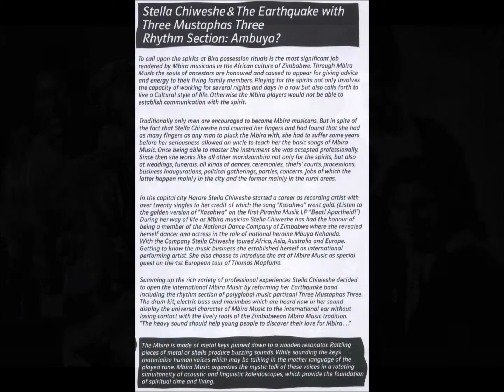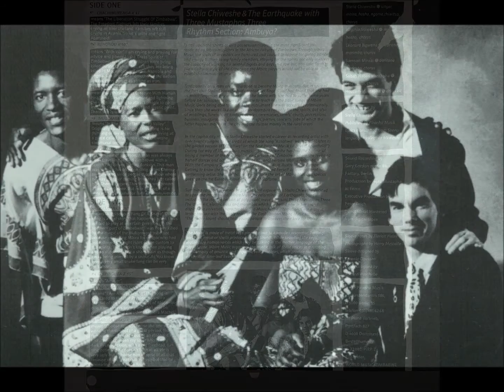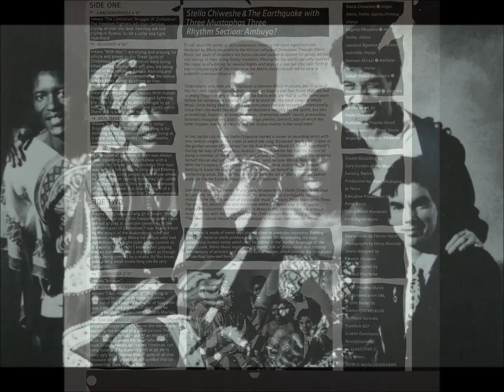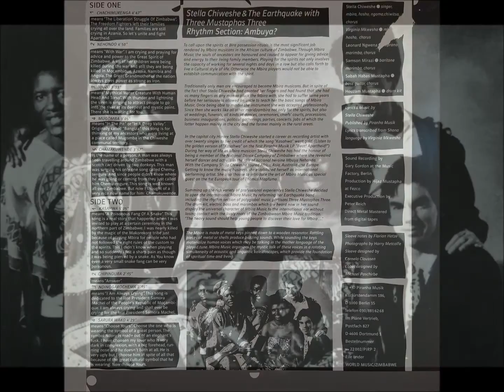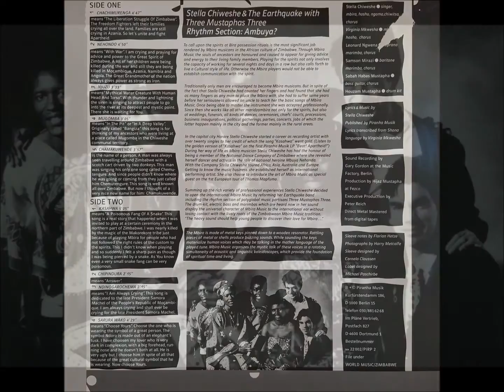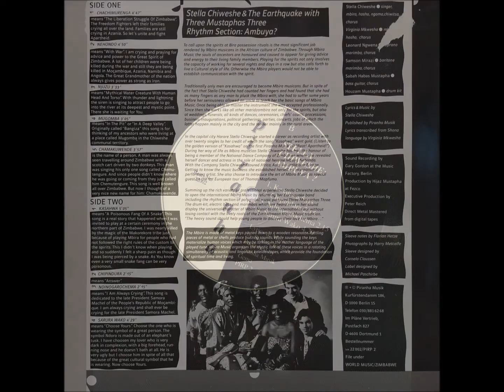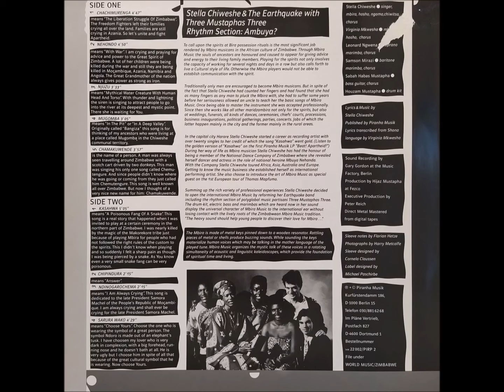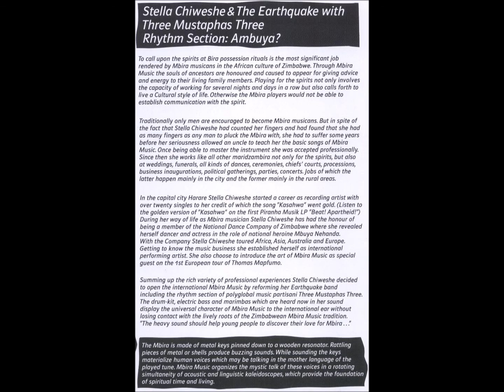Stella Chiweshe - Ambuya? - Piranha Records - 1987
In 1988 I worked a short while with Cooking Vinyl Records.

Due to my being there for just a matter of weeks, this experience seems to have been shifted to the 'forgotten' part of my brain somewhat.

During the All The Madmen Record days when All The Madmen Records left the beautiful squalor of Hackney and arrived at the equally beautiful squalor of Kings Cross, we shared the building with Better Badges on ground floor, and Geoff running Fuck Off Tapes above us on the third floor.

Geoff eventually left the third floor of this crumbling building and left an office space vacant for Martin Goldschmidt and Pete Lawrence who a couple of years prior to joining 'crucial corner' in Kings Cross had formed Cooking Vinyl Records. They also managed Michelle Shocked (a Canadian folk singer whom I would pass on the staircase quite regularly) and several other bands.

As All The Madmen started to wind down in early 1988, Rob Challice was invited to help manage Michelle Shocked and other Cooking Vinyl bands like The Oyster Band.

That was Rob sorted. Gummidge started Rugger Bugger Records, and I did not have much to do apart from just disappear.

Cooking Vinyl ended up somewhere (but I am buggered if I can remember - Kilburn or Kentish Town maybe).

Rob rather gallantly, put in a good word on my behalf to Pete Lawrence (I think) and suddenly I was a Cooking Vinyl intern for about four weeks travelling to the office, somewhere in London that I have now completely forgotten where.

Walking into Cooking Vinyl for the first time, I noticed a familiar face.

Andy Morgan who was in Blyth Power between the end of 1984 to the end of 1986.

I got to know Andy from my days at All The Madmen Records who were looking after Blyth Power, after I had volunteered my time to All The Madmen Records towards the end of 1985. I had gone to see Blyth Power gigs a year or so prior to helping out at All The Madmen Records.

I looked over the table and I recognised another person. Sarah (second name long forgotten) whom, and I kid you not, used to go to my old comprehensive school and used to know my younger brother (they were in the same year - one year down from me). For a company that employed only half a dozen people that was quite a coincidence.

Anyway, this stint at Cooking Vinyl was never a long-term deal, so I did not stay long.

Shortly after Cooking Vinyl, I started King Penguin Distribution, and shortly after King Penguin Distribution, started work at Southern Studios / Southern Record Distribution in March 1989 where I was based until November 2017 many years after I walked into the All The Madmen Records in the beautiful squalor of Hackney.

I was given various Cooking Vinyl releases while helping in the office for those weeks in 1988, the Four Brothers, Oyster Band, Michelle Shocked etc.

I already knew The Four Brothers sound as John Peel was heavily promoting the band, alongside another 'Jit' band from Zimbabwe, The Bhundu Boys, Andy Kersaw was also supported the band, and many other bands from other parts of the world.

Through the inspiration of these bands from Zimbabwe, I searched out other artists from Zimbabwe, and the African continent in general.

This album by Stella Chiweshe, her debut album, has the strength in the music to uplift you even on the dullest of days.

The Queen of Mbira Music (Stella Chiweshe is often called) is the first female artist who gained prestige and had been honored with recognition in a music tradition that's been dominated by men. Mbira music is known as the backbone of Zimbabwean music.

Stella Chiweshe had 'survived' British rule, when it was illegal to perform traditional music sung in the Zimbabwe language, Shona.

She is one of the few musicians in Zimbabwe and Southern Africa, who for more than five decades has been working in the role of traditional Mbira musician.

When Zimbabwe was still a Rhodesian colony, Stella secretly performed as a Mbira player at forbidden ceremonies. Before independence Mbira instruments had to be kept hidden, because the colonial government had banned the instrument fearing its ‘magical powers’. Playing Mbira was punished with prison. After playing through the whole night at forbidden ceremonies, Stella then returned to her every-day-struggle of survival as a young girl within a colonial environment.

By 1980, after independence, Zimbabwean bands could relax, and came into the open performing in the bars in the townships around Salisbury (now Harare) and elsewhere in the country.

I think it was John Peel who said that; "If you don't like African music you're a cunt".  I made that quote up, but I agree with the sentiments!

John Peel had Stella Chiweshe and the Earthquake band in for a wonderful BBC session in March 1988 to support artists of this calibre.

I went to Kilburn once and saw Stella Chiweshe perform in a small park one summers afternoon during a free festival celebrating Zimbabwe Independence Day.

She was great, as is this album.